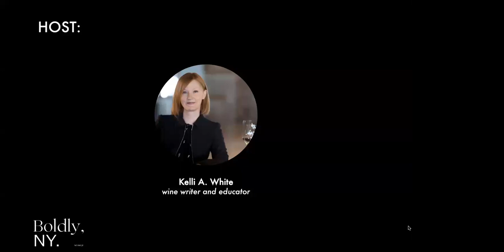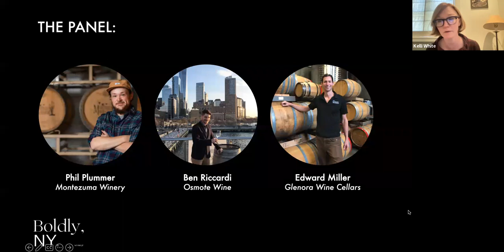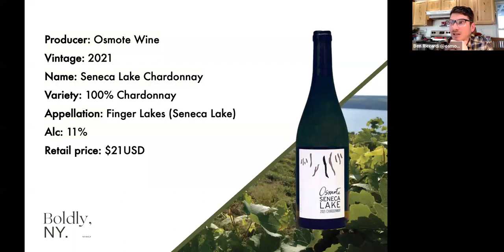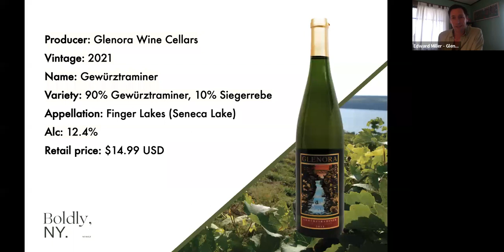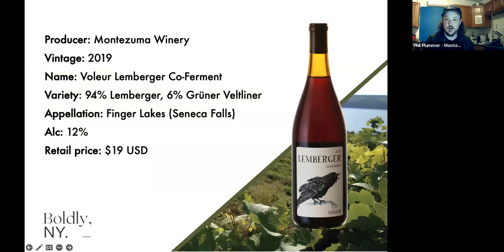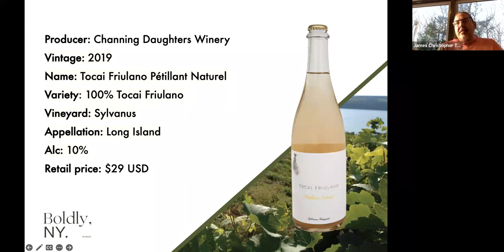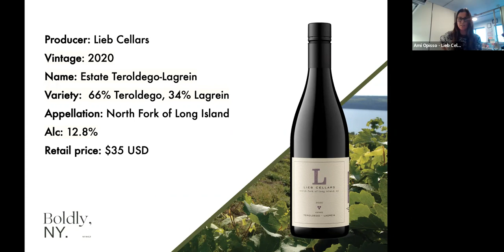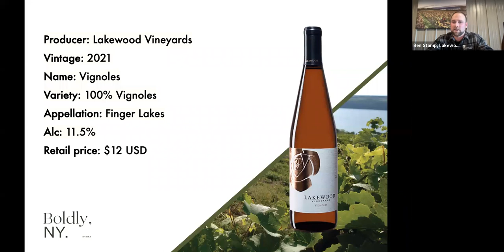New York Wines Online! Winemaking on the Edge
Crafted in New York, but inspired from everywhere, New York is a unique community of passionate producers who approach winemaking with a multitude of personalities and backgrounds—they’re not alike, and they like it that way. Wine has been made in New York since the 17th century and its unique history of hybrid cultivars paired with an increasing amount of planted Vitis Vinifera has positioned the region as one of the most diverse and resilient. In New York wines you’ll find subtlety, depth, and nuance; it’s no surprise that they’ve found a place on the global stage, alongside other great wine regions of the world.

This three-part series, led by wine writer and educator Kelli A. White, takes a look at New York wines side by side with other great wine regions of the world, exploring the common threads as well as the varied approaches to viticulture and winemaking.

Ep. 3 – Winemaking on the Edge

In the third and final episode of this season’s New York Wines, Online! webinar series, New York will stand alone as one of the world’s top premier regions for cool and cold climate viticulture. From the North Fork of Long Island to the Finger Lakes and beyond and back to Brooklyn, the Empire State is home to over 2,000 wineries and vineyards, a diverse range of micro-climates with one thing in common: a pioneering spirit. Host Kelli A. White will lead a lively discussion on how and why New York is boldly coming into its own, and learning how to use its cool-climate, unique winegrowing to craft its own distinctive style of wine.